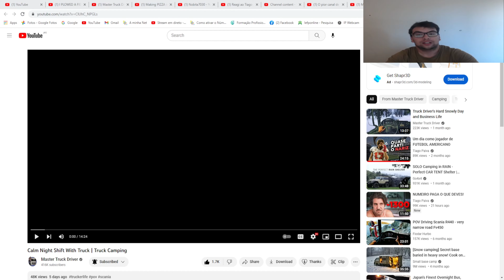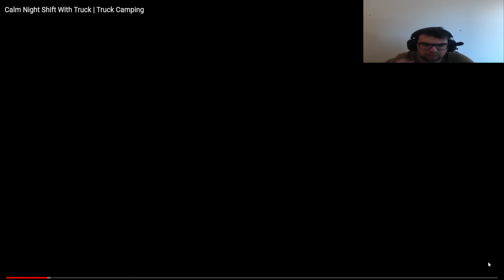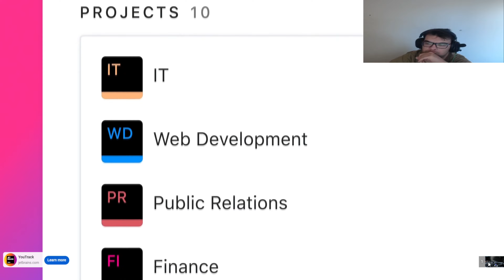Reagi ao Master Truck Driver.